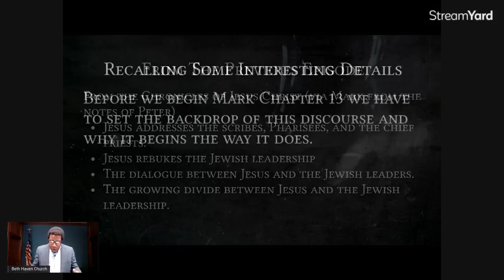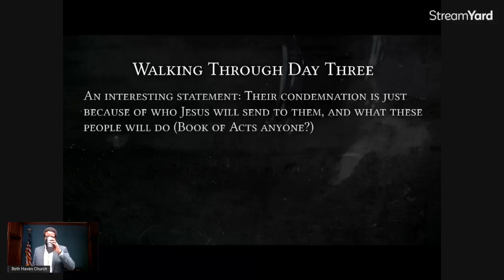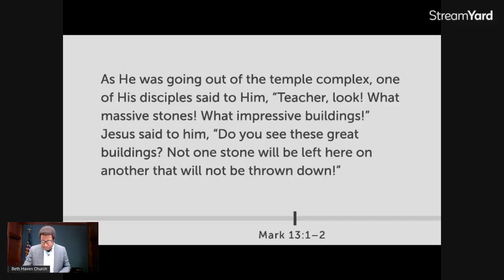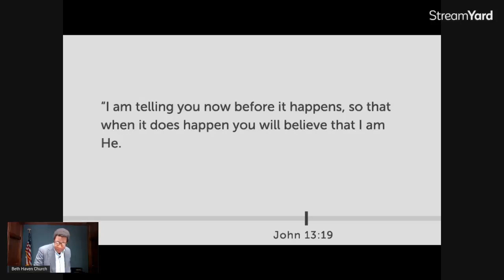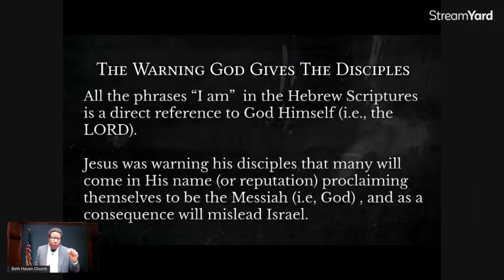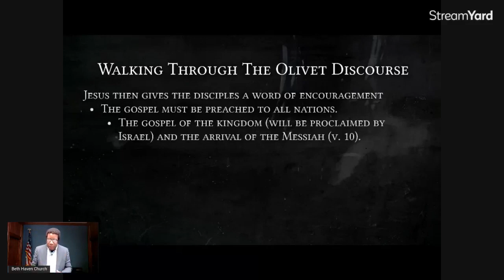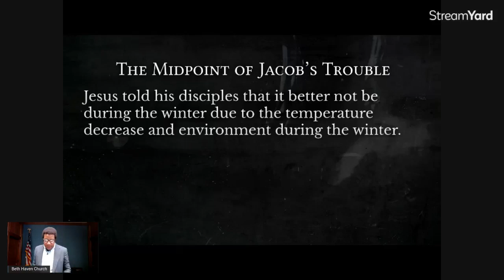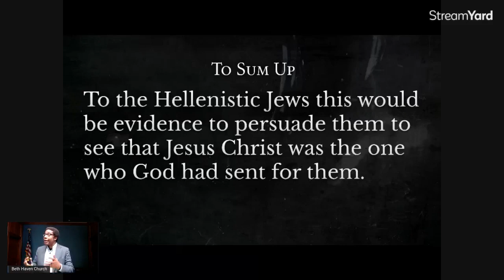Christology 57 - Mark 13, part 1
Mark 13:1-23 - Things to Come